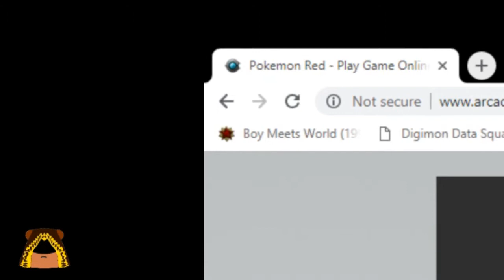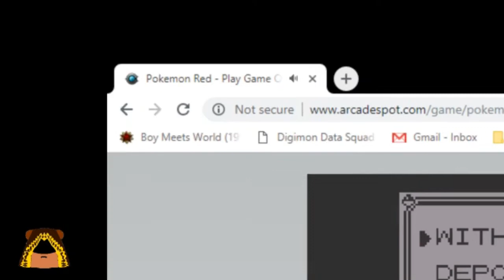playing my old Pokemon red save file(because wynaut)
just wanted to try something new on the channel because i was bored and stuff

If you'd like to play this kind of ROM Hack yourself here's a